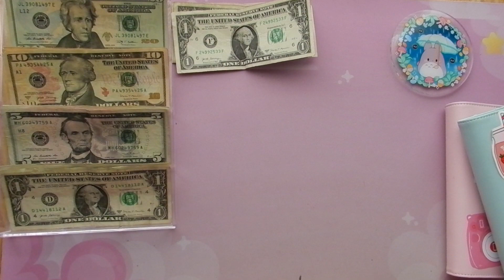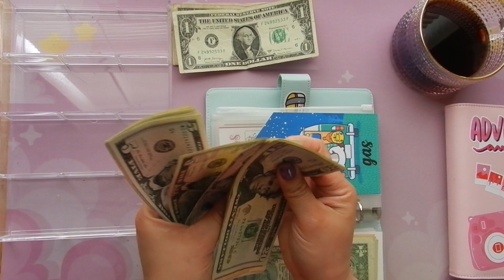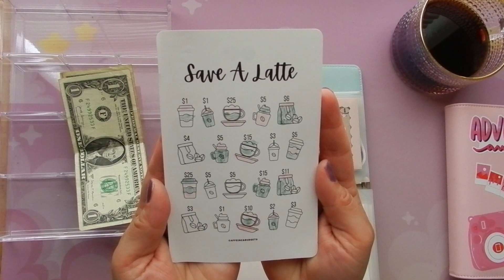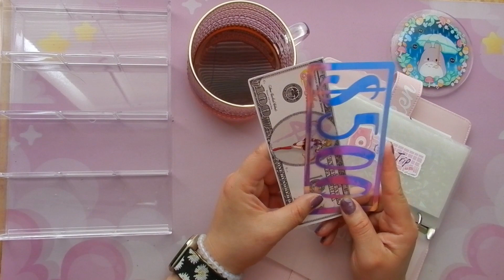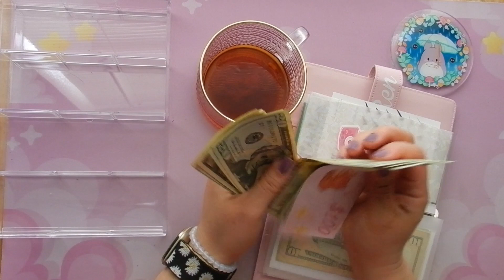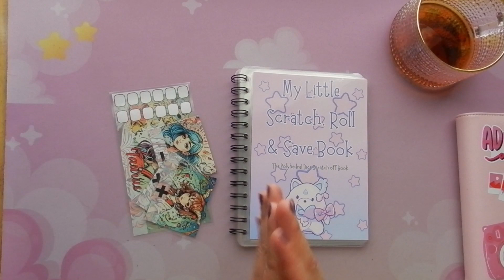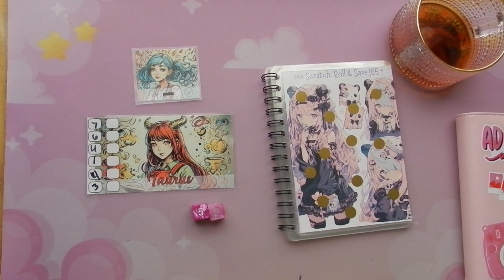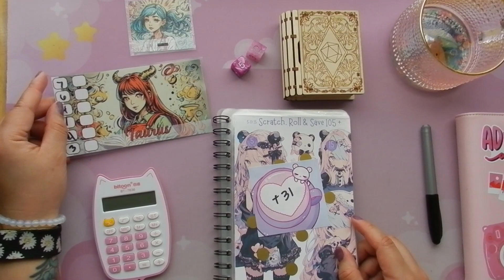🌸MENTAL STRUGGLES: LAST CASH STUFFING FOR APRIL🌸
Hey Friends,
This is my last paycheck of April! Sorry it's a bit late! I always discuss my mental struggles with credit cards and updates on how my travel binder is going. I hope you enjoy!

0:00 Intro
0:44 Cash Stuffing
10:26 Travel Binder Update
21:24 Savings Challenges

FREEBIES:
RAINY DAY FUND:

Cosplaygirlbudgets

Let's be pen pals:
Lauren P.

About me:
Hello, My name is Lauren. I'm 32 years old. I'm a tailor with a love of cosplay, anime and anything crafty. I joined YouTube to help keep myself accountable with budgeting and paying down my debt! Every paycheck I am learning more and more about budgeting and I invite you to join me!

What's in.

Bills Binder:
Binder by Simpleshopz
Envelopes by Kays Wallet

Blue Binder
Envelopes by:
Molang envelopes
Emergency: kays wallet
KTW Planning & Budgeting

The savings book:
KTW Planning & Budgeting

Bobear bucks, Trackers & Con Budget sheet:

Placeholders
Amethyst Budgets
Amethyst Treasures etsy